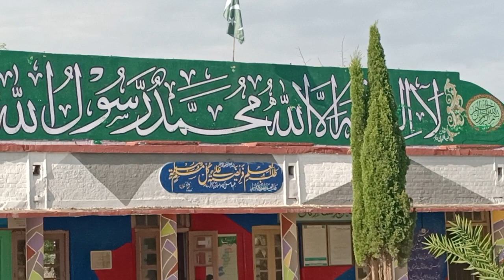Morning Assembly/تلاوت/نعت naat sharif Rasool Paak pr drood Rasool Paak say mohabaat